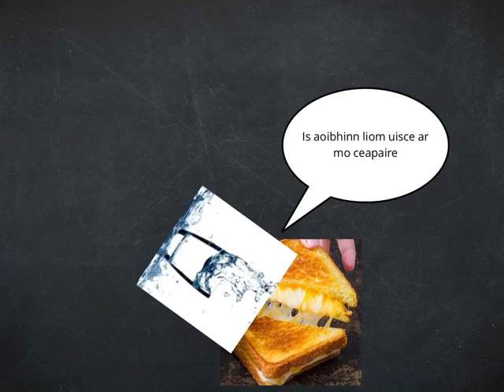Bia le Aryan.